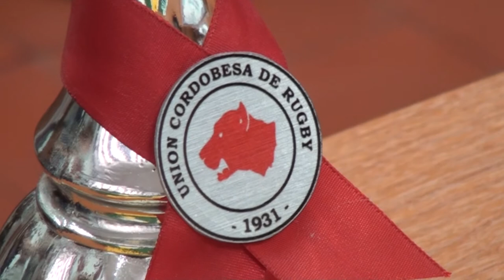JUAN GIGENA MACKENNA RUGBY TERMINA UN AÑO EXPLENDIDO Y TENEMOS PROYECTOS EN EL 2020